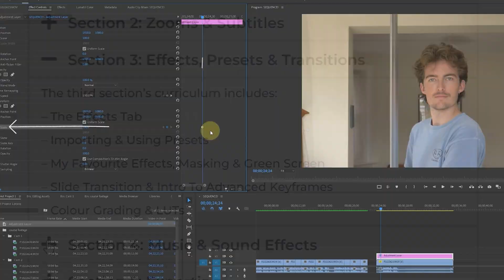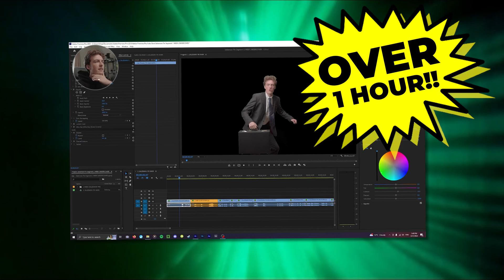The ULTIMATE Editing Course Just Got Better (Premiere Pro)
Learn how to edit videos in Premiere Pro with our Ultimate Editing Course for Beginners.

Across dozens of lessons, you will learn the skills you need to become a professional-level video editor! From keyboard shortcuts to creating your own transitions, it's all here.

Plus, we've just made our course even better with an additional hour of BONUS CONTENT. Watch along as your teacher, Finzar, edits one of his main-channel videos.